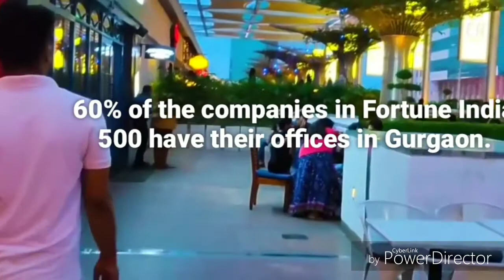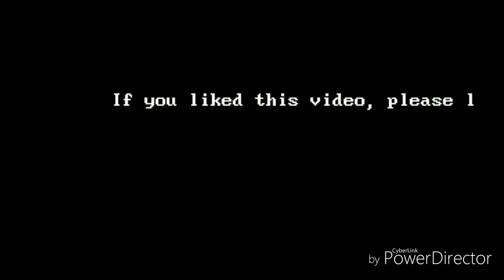Gurgaon City || Cyber hub of India || Emerging India 🇮🇳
Gurgaon City:- (Gurugram) Gurgaon the second largest city in the state of Haryana is a reflection of an ideal modern city and futuristic goals. Gurgaon, a City 32km outside the Indian capital New Delhi, Has risen from a former agriculture wasteland.
Gurgaon City view, Gurgoan drone view Cyber City, Cyber hub.